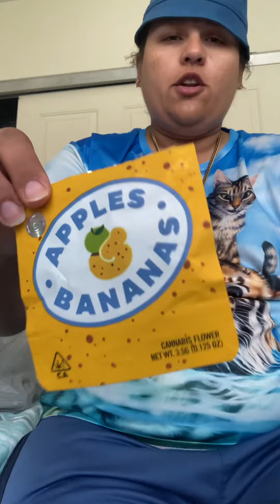How dudes be selling bud